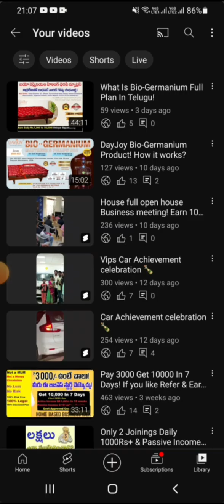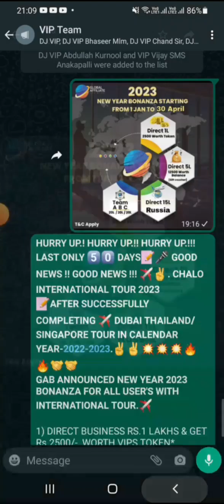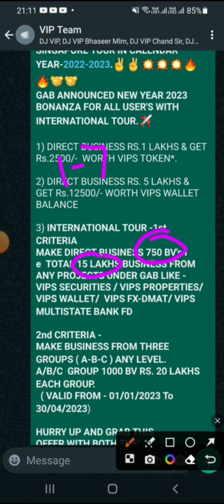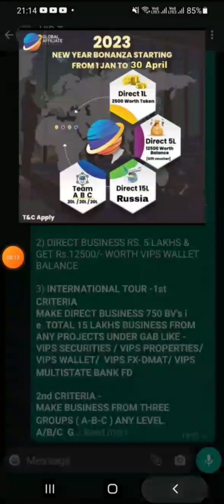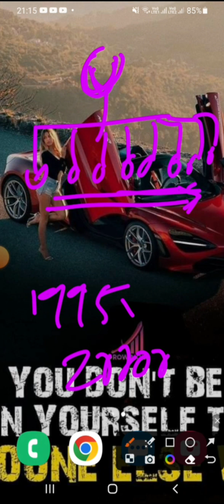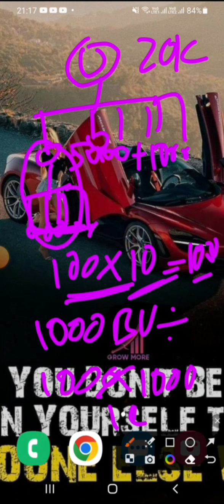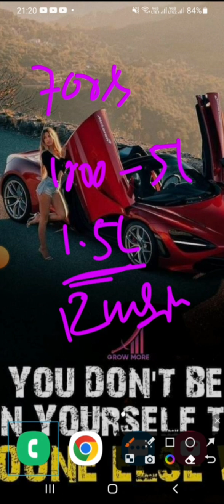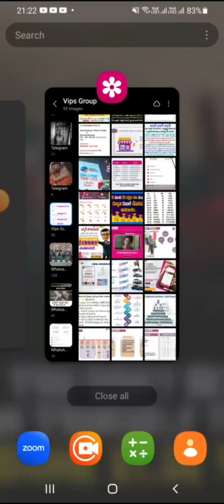Best App In 2023! Earn 1.5 lakhs in 50 days! 70rs daily non working income! Free Russia Tour!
*HURRY UP.! HURRY UP.!! HURRY UP.!!! LAST ONLY 5️⃣0️⃣ DAYS*📝🎤 *GOOD NEWS !! GOOD NEWS !!! ✈️✌️. CHALO INTERNATIONAL TOUR 2023*
*📝AFTER SUCCESSFULLY COMPLETING ✈️ DUBAI THAILAND/ SINGAPORE TOUR IN CALENDAR YEAR-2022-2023.*✌✌💥💥💥🔥🔥🤝🤝
*GAB ANNOUNCED NEW YEAR 2023  BONANZA FOR ALL USER'S WITH INTERNATIONAL TOUR.*✈️

1) DIRECT BUSINESS RS.1 LAKHS & GET Rs.2500/-  WORTH VIPS TOKEN*.

2) DIRECT BUSINESS RS. 5 LAKHS & GET Rs.12500/- WORTH VIPS WALLET BALANCE

3) *INTERNATIONAL TOUR -1st CRITERIA*
*MAKE DIRECT BUSINESS 750 BV's i e  TOTAL 15 LAKHS BUSINESS FROM ANY PROJECTS UNDER GAB LIKE - VIPS SECURITIES / VIPS PROPERTIES/ VIPS WALLET/  VIPS FX-DMAT/ VIPS MULTISTATE BANK FD*

*2nd CRITERIA -*                                    *MAKE BUSINESS FROM THREE GROUPS ( A-B-C ) ANY LEVEL.*
*A/B/C  GROUP 1000 BV RS. 20 LAKHS EACH GROUP.*
  *( VALID FROM - 01/01/2023 To 30/04/2023*)

Full legal and calculated plan Running successfully since 2018.

🆓️🆓️ For Top I'd 🆓️🆓️🆓️🆓️
💸Joining Bouns 50rs
💹1 Refer 50rs
💃🌎Can do unlimited Reference

*Register here:*
Welcome to all 🎉
New members Register here 👇 🆓🆓

*Refferal Mobile*: 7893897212 ( Name: Naga Raju Voice Of Success )

*No pain No Gain : Minimum Risk, Maximum Profits 📈*👇💥💐💐😱💐👌👌

*🤩శుభోదయం💐*
మీరు ఇప్పుడు తీసుకునే నిర్ణయం బహుశా మీకు డబ్బును సంపాదించి పెట్టొచ్చు. *1995 రూపాయలతో* పోయేదేమీ లేదు త్వరగా ఈ క్రింది లింక్ ద్వారా VIPS WALLET లోకి వెళ్లి మీ యొక్క ట్రేడింగ్ ని ప్రారంభించండి.

*Lifetime membership 1995 one time
Benefits:*
👉Get Daily Rs. 7 Upto 2000rs.
👉Get 100 Prime Points (25% Cash back).
👉Get 1995rs Recharge & Shopping Points (2-5% Cash back).
👉On Every Referral Get 400rs + 100 Prime Points.

100% Cash back + 21 CRORE Income
DAYS    TEAM   INCOME     TOTAL

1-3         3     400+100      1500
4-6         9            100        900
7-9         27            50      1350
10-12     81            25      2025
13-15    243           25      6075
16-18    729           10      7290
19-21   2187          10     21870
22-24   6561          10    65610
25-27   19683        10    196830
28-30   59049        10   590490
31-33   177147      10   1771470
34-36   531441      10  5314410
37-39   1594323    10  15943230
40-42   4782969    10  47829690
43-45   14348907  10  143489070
   Total Earning: Rs. 21,52,41,510rs

👉 *AWARDS AND REWARDS*
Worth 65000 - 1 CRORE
    1 BV = 2000rs
RANK     BV'S IN 3 DIFF legs   BONANZA
1.EXECUTIVE  125 BV JUPITER - 65000/
2.SR. EXECUTIVE  500 BV BULLET - 175000/
3.VICE PRESIDENT 1250 BV SANTRO-5 lac
4.PRESIDENT    3750 BV HARRIER - 15 lac
5.CLUB PRESIDENT 10000 BV JAGUAR - 50 lac
6.DIRECTOR   50000 BV VILLA IN DUBAI - 1 CR

*Royalty income on C.T.O*
2% -5% on company turnover Monthly
Average income 1500- 2 lakhs monthly 👆🥰😱